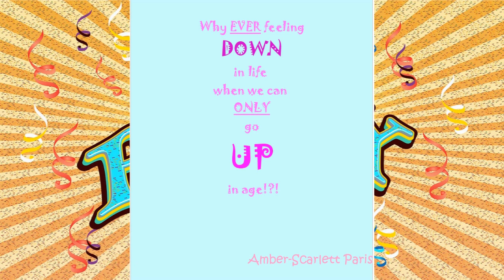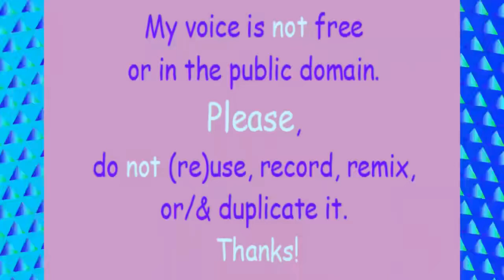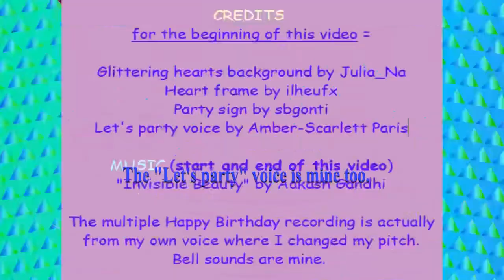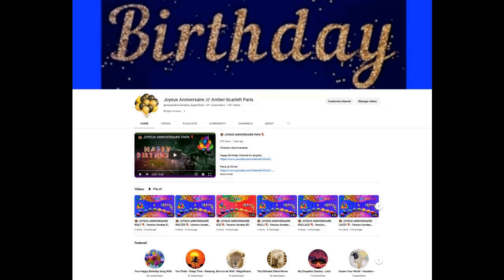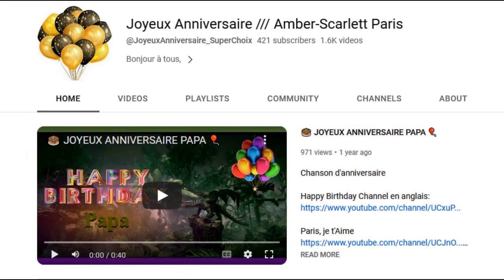2 VIDEOS (BIRTHDAY + BONUS) 🎂 HAPPY BIRTHDAY KARLEY 🎈 (French Parisian Accent)